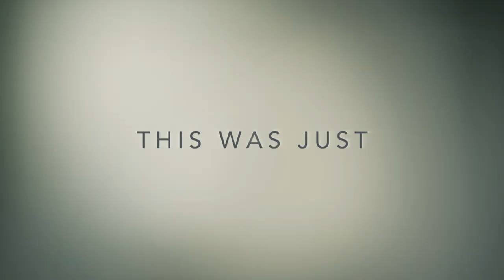Invasion — Twitch Streamers Get Invaded Live | Apple TV+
Watch Twitch streamers BoxBox, xChocoBars, 72hrs, Joe Sugg, Emiru and more as their live feeds got invaded by aliens. What started with a sudden nosebleed, quickly got even weirder when eerie distortions began to take over. The day after it was revealed that it was a stunt for a new Apple TV+ series, Invasion.

Invasion follows a global cast - including Sam Neill, Golshifteh Farahani, Shamier Anderson, Billy Barrett, and Shioli Kutsuna — as they try to navigate a terrifying new reality infested by lethal aliens.